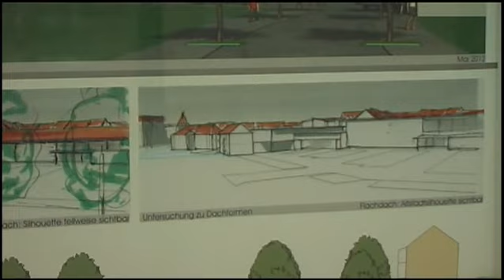Bürgerbegehren zum „Zooquartier" gescheitert - ELSTERWELLE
Das Bürgerbegehren gegen die Bebauung der Wiese gegenüber dem Hoyerswerdaer Zoo ist gescheitert. Der Stadtrat votierte am Montagabend in namentlicher Abstimmung mit 17 Nein- zu 11 Ja-Stimmen gegen einen Volksentscheid. Die Initiatoren des Begehrens -- die Bürgerinitiative „Zoowiese" -- kündigten nach der Sitzung an, weiter gegen das Vorhaben mobil zu machen.